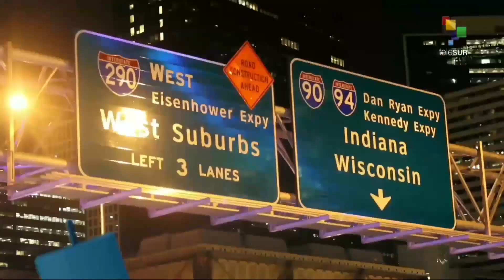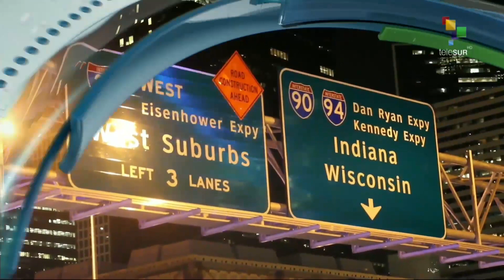Dosier 07-19: Interview with Khalil Bitar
Interview with Khalil Bitar, Ambassador of Syria in Venezuela.